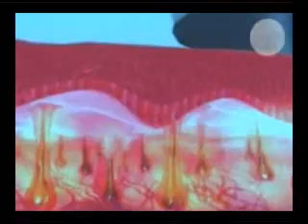Programa Fisioforma - Alto Estilo.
Programa Fisioforma - Alto Estilo 10/05/08